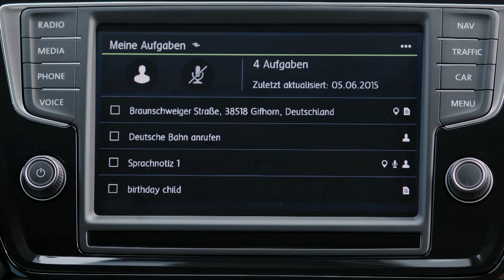VW Touran 2015 - Test, Preis, Technische Daten, Fahrbericht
Der VW Touran hat sich mehr als 1,9 Millionen seit 2003 verkauft. Der Neue VW touran 2015 besitzt alle Tugenden seines Vorgängers bietet jedoch noch viel mehr. Wir haben den neuen VW Touran bei unserer Testfahrten in Amsterdam genau unter die Lupe genommen um uns ein Bild vom aktuellen VW Touran 2015 gemacht.